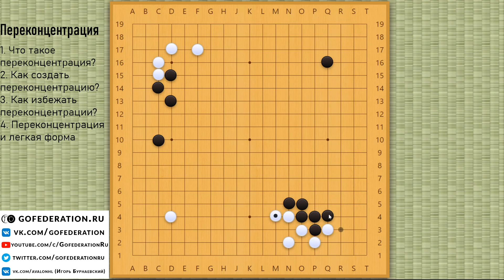Что такое переконцентрация в игре Го? | Базовый курс от Игоря Бурнаевского, 6 дан